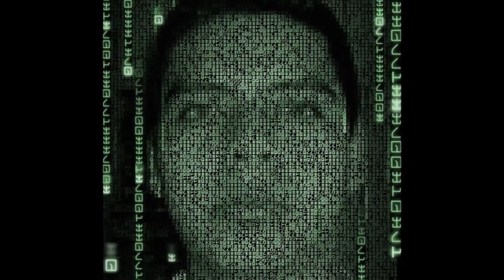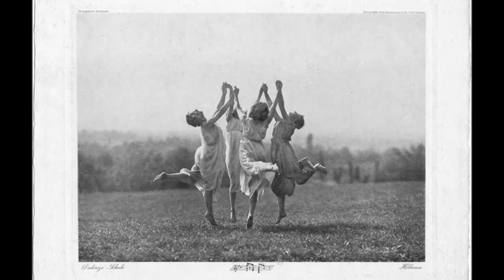East - Keresd önmagad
Az 1982-es "Hűség" című albumról.

Móczán Péter – basszusgitár (1975–1994)
Varga János – gitár (1975–1986)
Király István – dobok (1975–1984)
Pálvölgyi Géza – billentyűsök (1980–1984, 1987–1994)
Zareczky Miklós – ének (1980–1983)